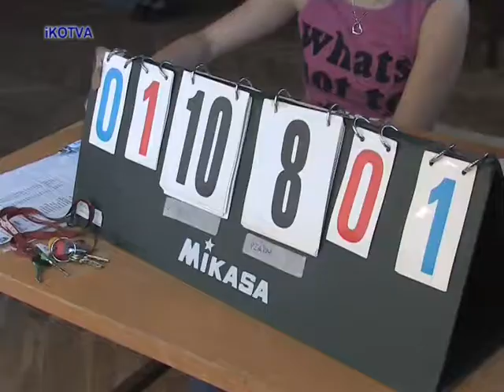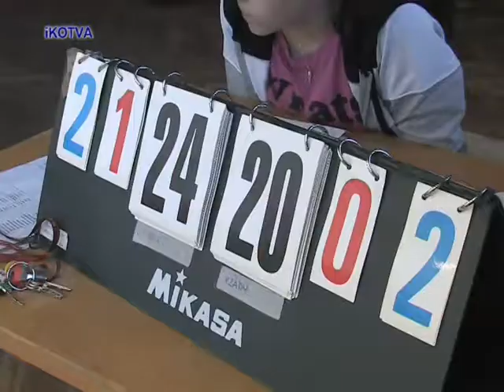DDM HIPPO Kuřim - Sokol Husovice 2.set kadetky volejbal přebor JMK.mpg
DDM HIPPO Kuřim - Sokol Husovice 2.set kadetky volejbal přebor JMK